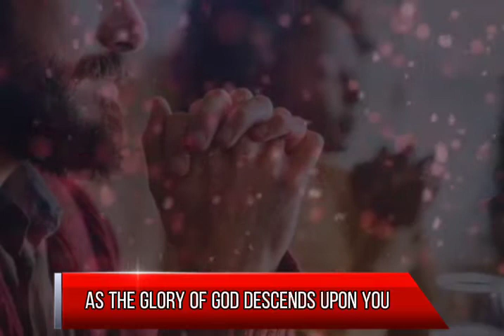Apostle joshua selman. - What you must know about apostle Joshua Selman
HOW TO KNOW WHEN YOUR NEW SEASON HAS COME APOSTLE JOSHUA SELMAN NIMMAK 2022 apostlejoshuaselman koinoniaglobal#apostlejoshuaselman

apostleselman apostlejoshuaselmannimmak koinoniaeni#- Dealing With Bad Dream Apostle Joshua selman 2022

The Christian Revival Tv is a one-stop Christian channel dedicated to bringing
balance to your Christian life and transforming lives through God's principles.

Allow me to explain how our channel functions. We use some of your favorite gospel preachers to bring teachings and messages to life; our crew spends time editing their lectures with cinematic settings to make them even more accessible and understandable. Intimacy and Partnership with the Holy Spirit, Marriages, Family Life and Relationships, Finance, Worship, Prayer, Purpose, Mindset Building, Love, Kingdom Lifestyle, Principles of Effective Living, and many more topics are covered in detail.

Revival is the restoration of God’s presence to His people. In Exodus 33, God threatened to remove His presence from His people. Understanding that there is no true meaning and purpose apart from God’s presence.

God’s presence is essential. We need Him, and we were never intended to do live our lives without him! We were created to serve God and bring Him glory through our lives.

►Video original and produced exclusively by Christian Revival tv

Join our Telegram Channel here to get prayer updates, prayer points, prophetic christian quotes and new video notifications

[THIS IS REAL] What To Do When You Don't Know What To Do - Apostle Joshua Selman 2022

THIS TWO SCRIPTURES WILL CHANGE YOUR LIFE | APOSTLE JOSHUA SELMAN.

[A MUST WATCH] AN ENCOUNTER TO CHANGE YOUR ENTIRE LIFE IN 2022 - APOSTLE JOSHUA SELMAN
To easily get messages shared on this page, search for these:

download apostle joshua selman messages 2019
apostle joshua selman nimmak messages
how to grow spiritually FFFF  54
christocentric message
sermon on youtube
youtube sermon
online sermon
koinonia
prayer FFFF
Apostle Selman